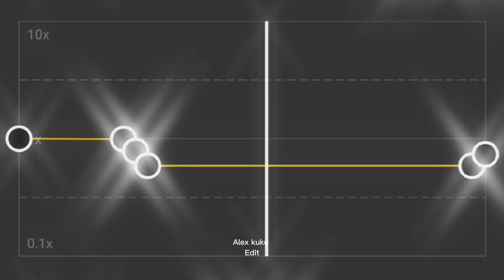Middle Of The Night // Edit Audio // Capcut